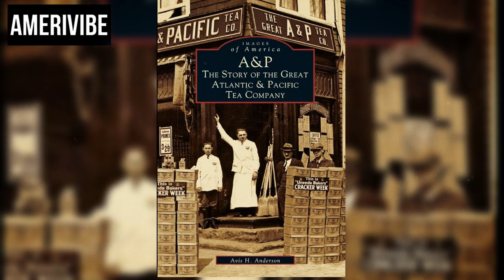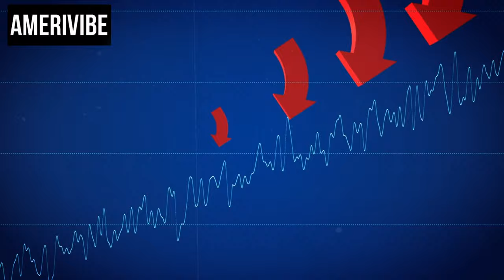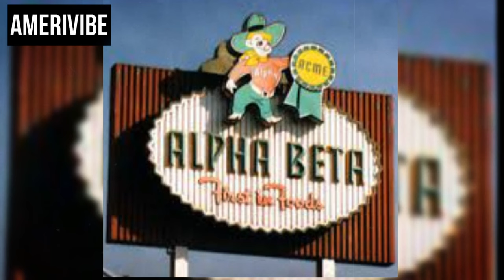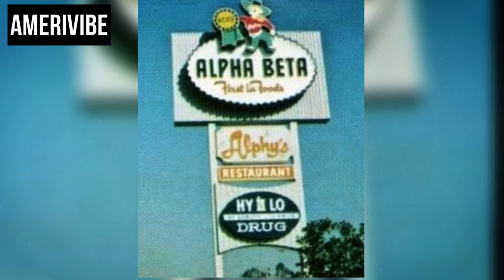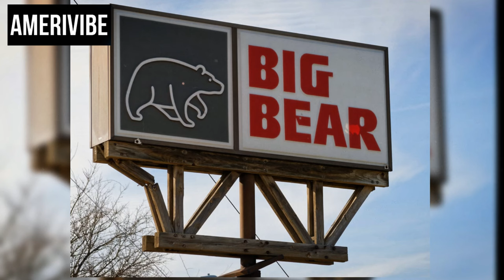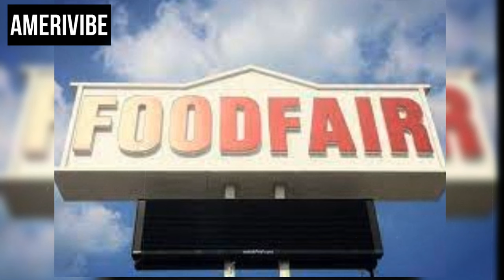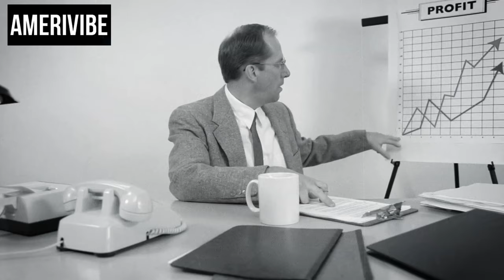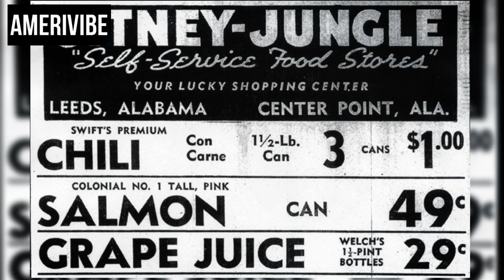7 Forgotten & Defunct Grocery Stores Chains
Step back in time with us as we delve into the forgotten and defunct grocery store chains of yesteryear. Join us on a nostalgic journey through the decades, from the roaring 1920s to the vibrant 1980s, as we uncover the stories behind these once-thriving businesses.

In this video, we'll explore the iconic grocery stores that have faded into obscurity, yet remain vivid in the memories of many. From Bi-Lo to Furrs, Jitney Jungle to Skaggs, we'll unearth their histories, their rise to prominence, and ultimately, their demise.

Each chain has its own unique tale to tell, reflecting the changing landscape of American retail over the 20th century. Through vintage photos and anecdotes, we'll paint a vivid picture of the golden age of supermarkets, evoking a sense of nostalgia for a bygone era.

Join us as we flip through the pages of the grocery store history book, like browsing through an old photo album filled with cherished memories. Whether you're a fan of retro Americana or simply curious about the business landscape of the past, this journey through the defunct grocery store chains is sure to captivate and inspire.

Let's celebrate the legacy of these oldies but goodies, keeping the memories alive for generations to come.